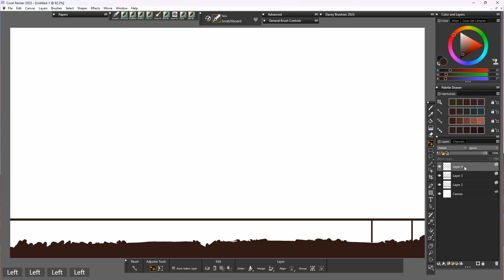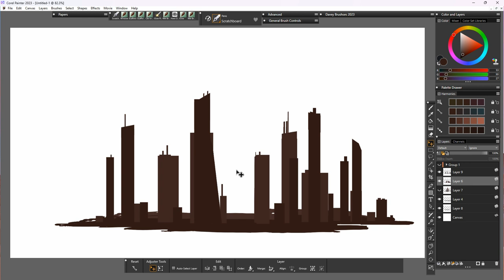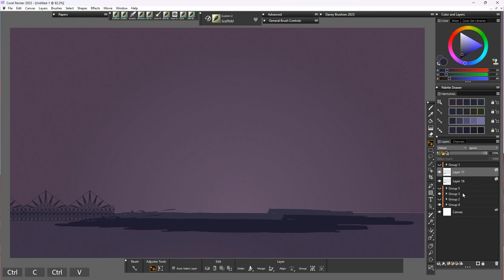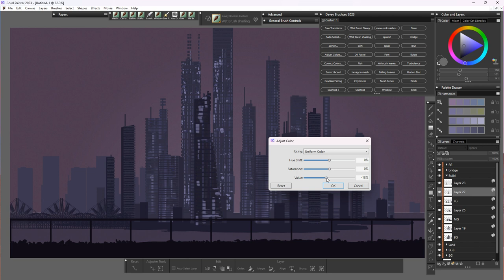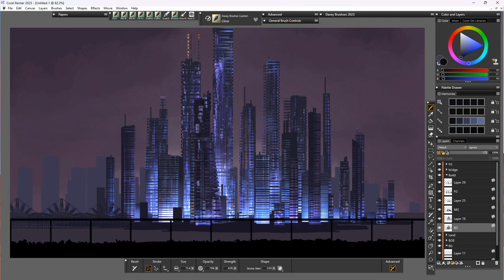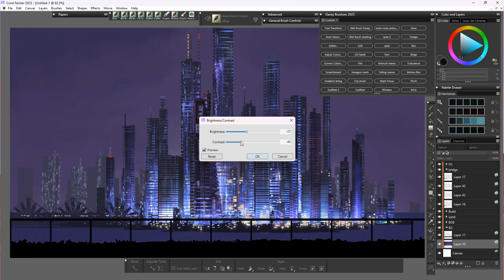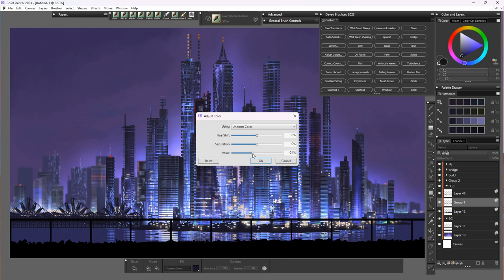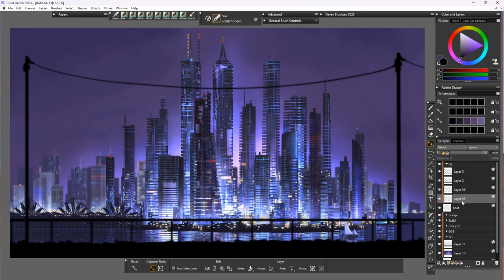Corel Painter 2023 - City sketch 1 of 2 (Davey Baker)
Managed to squeeze this city sketch in recently. It was a bit of a long recording, so it's been sped up by about 6x. The process involves a lot of repetition so i think you can still get most of the idea of what's going on from the timelapse.

Links to my Artstation,instagram ,etc... see homepage!

Recorded and edited with Corel Video studio software.

Dates: live now until 28-Feb 2023